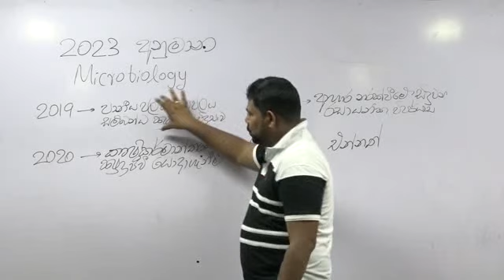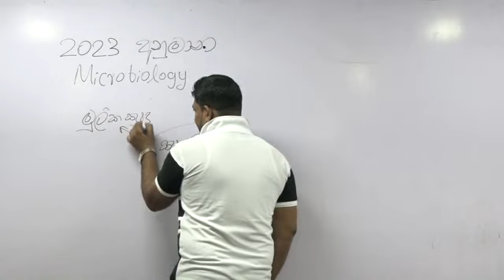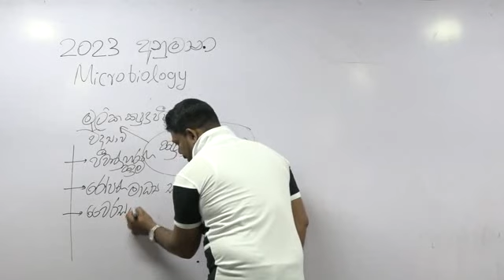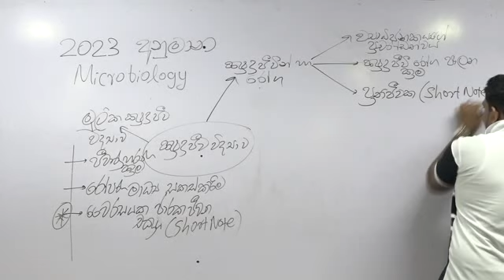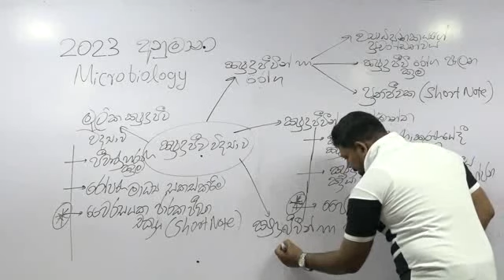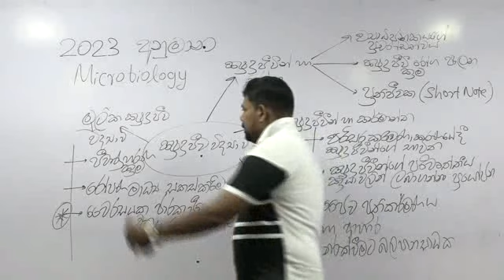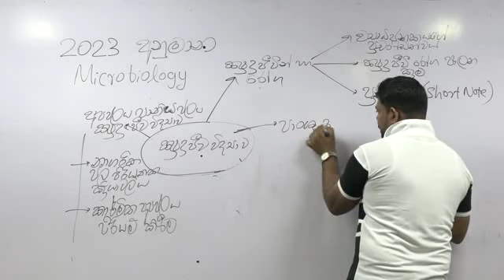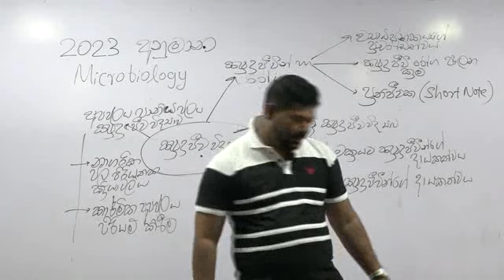BIO අනුමාන 02│ BIOLOGY │ ROSHAN WIJESINGHE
වැඩිම වැඩ කරන ජීවවිද්‍යා නවාතැන